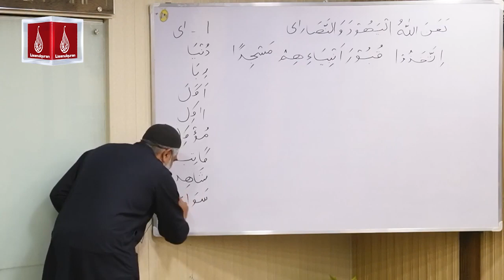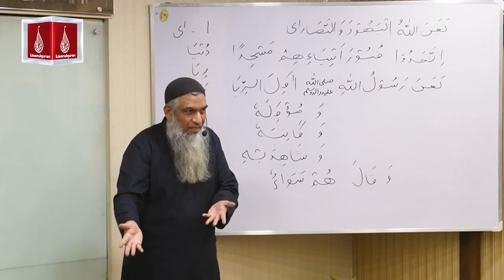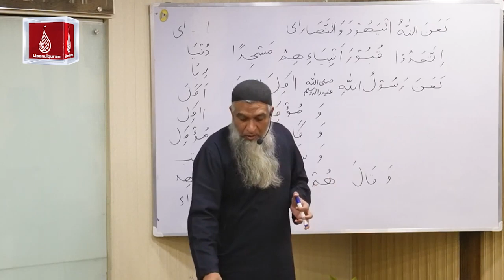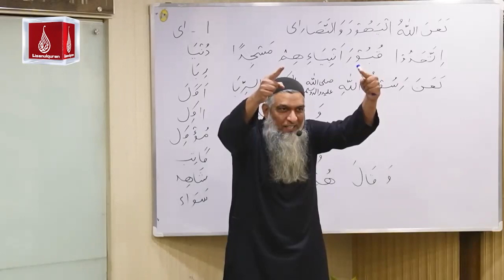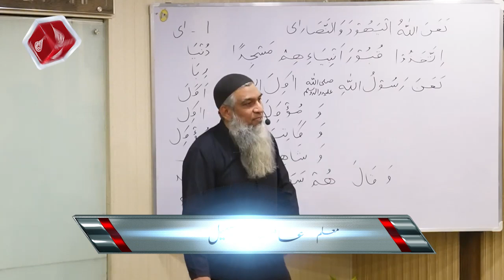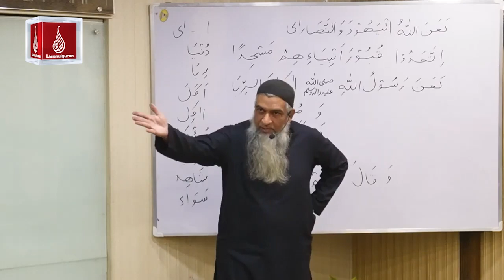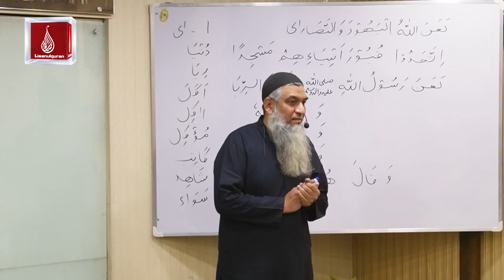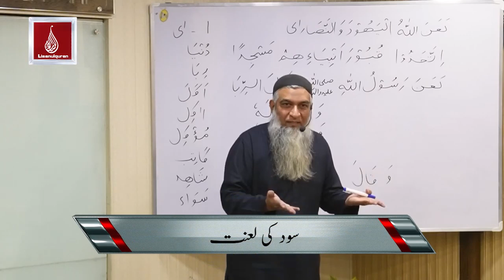Sood ki Lanat| Amir Sohail khan | Motivational Clip | Lisan ul Quran